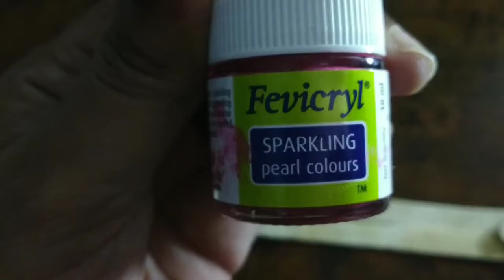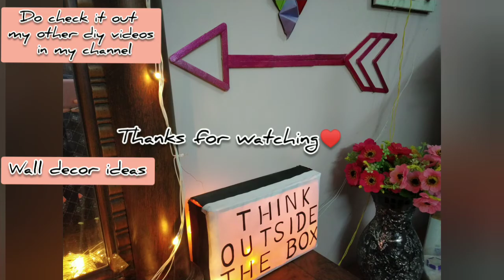Arrows wall decor Using Ice cream sticks||wall ideas||DIY Room decor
for more creative videos and DIY
Hey guys this is different video about DIY Arrows for wall decor... here is simple and quick decor... Using Ice cream sticks/Popsicle